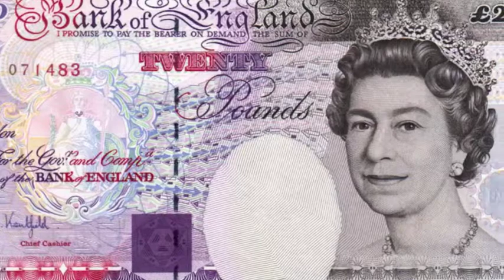The Brothers Series 2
One of the BBC’s most popular drama series of the 1970s,The Brothers followed the lives of the Hammond family and their successful road haulage company.

Robert Hammond has just died. Beloved father, husband and chairman of a lucrative trucking company, his heart failed him whilst ‘doing the nasty’ with his secretary...

Eldest son Edward had just prepared to take over the business when the funeral delivered a shock. Robert had split his fortune four ways – to all three brothers and his secretary Jennifer.

Edward is a chip-off-the-old-block, gruff and no nonsense. Brian is an accountancy wizard with a domineering wife.

David is a “second class honours, first class layabout” arts graduate. And Jennifer has revealed the biggest secret of all – her and Robert’s love child.

How will these unlikely bedfellows pull together to save the business and secure a profit? In this series mother Mary is determined to drive a wedge between the increasingly flirty Edward and Jennifer; strike action threatens the business; and the firm sinks deeper into debt.